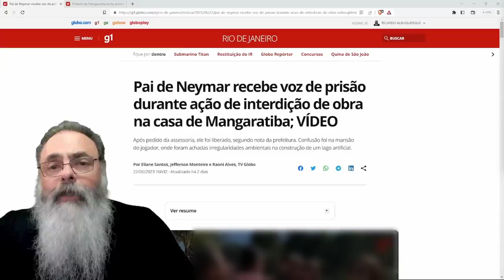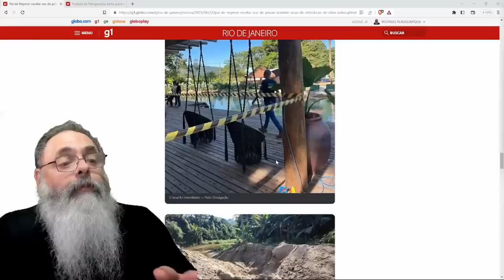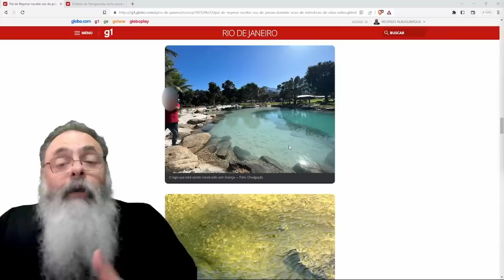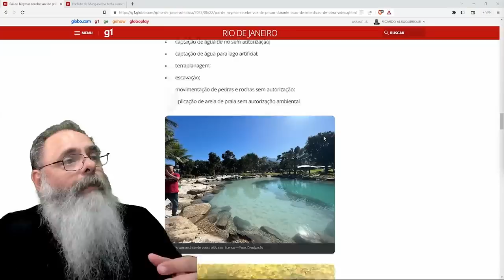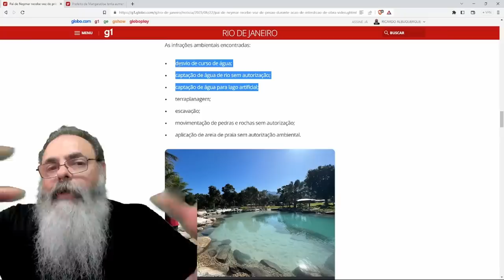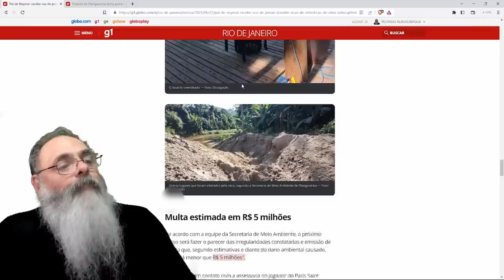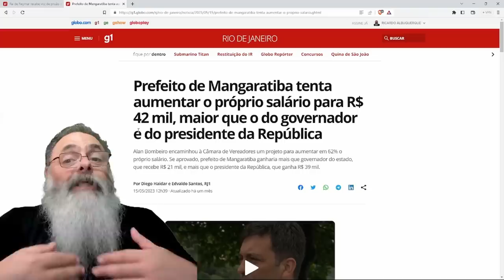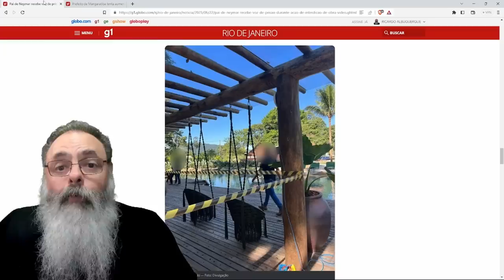FISCAIS chegam a dar VOZ de PRISÃO à PAI de NEYMAR após APLICAREM MULTAS AMBIENTAIS em LAGO